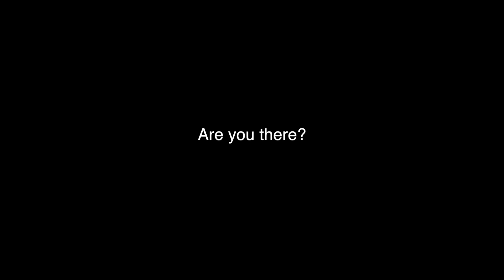P9 Abstract Lam FA018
Phuc Lam, Fall Semester 2018